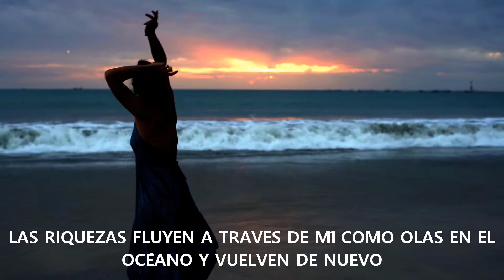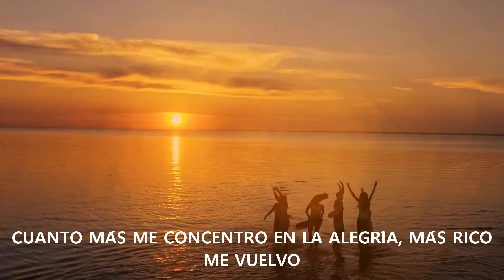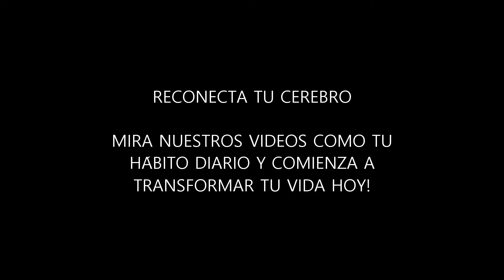YO SOY RICO Video Inspirador (I am Wealthy Mind Movie in Spanish)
Cuál es el propósito de un video inspirador?

Es una herramienta para obtener todo lo que deseas.
De hecho, es una de las herramientas de visualización más poderosas jamás creadas. ¡Te permite alcanzar tus metas y deseos más rápido de lo que imaginas!

Un video inspirador es un pequeño video que dura unos minutos. Es un vistazo positivo a una vida perfecta y te permite verte a ti mismo "ahora", en el presente y disfrutarlo. Tu vida perfecta se abrirá ante ti, tal como la has construido con las herramientas de tu mente.